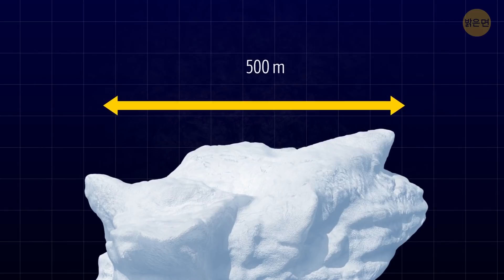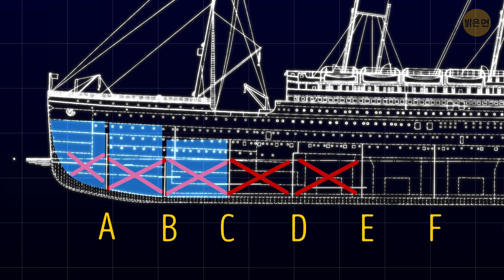타이타닉에 충돌한 후 빙산은 어떻게 됐을까요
1912년이 시작될 무렵이었습니다. 거대한 얼음 덩어리가 그린란드 남서부의 빙하에서 떨어져 나갔습니다. 그것은 거대했어요 - 길이가 500 m 이상이었고, 무게는 약 7천5백만 톤이 나갔어요! 그런데 그린란드의 빙하로부터 떨어져 나온 15,000에서 30,000개의 빙하 중에 오직 1%만이 대서양까지 떠내려갑니다. 그래서 4월에 타이타닉호를 침몰시킨 빙산이 이미 북극권에서 2,400 km 이상 떨어진 곳에 있었다는 사실은 놀랍습니다!

문제의 빙산이 대서양에 도착하기 며칠 전에, 웅장한 배가 항구를 떠났습니다. 타이타닉이었어요. 한편, 그 빙산은 타이타닉호가 뉴욕으로 가는 도중 건너갈 지역에 접근하고 있었습니다. 사건은 배가 북대서양에 있었던 4월 14일에 일어났습니다. 밤 11시 40분쯤, 타이타닉호 승객들 중 깨어있던 사람들은 불가사의하고 강력한 힘에 밀려 쓰러졌습니다. 우리는 그것이 무엇이었는지 알고 있습니다. 하지만 타이타닉호에 부딪힌 빙산이 충돌 후 어떻게 됐는지 알고 있나요?